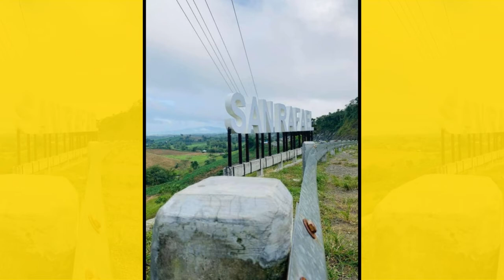Baklayan Aripdip San Rafael Iloilo 2018 vacation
discover tagaytay of the north - San Rafael iloilo